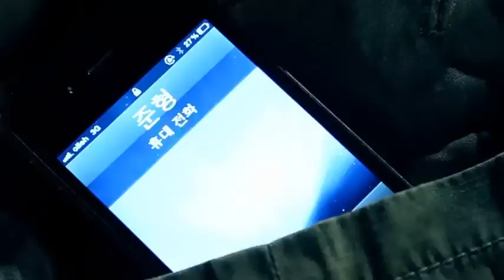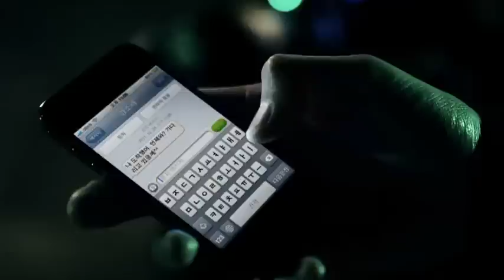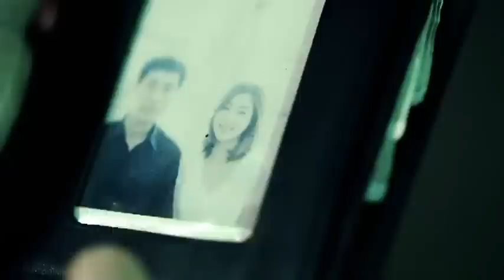(MV) Huh Gak (허각) starring JunHyung (B2ST) - 죽고 싶단 말 밖에